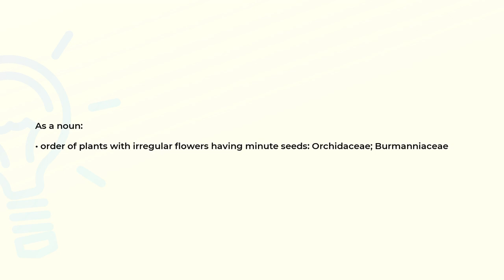What is the meaning of the word ORCHIDALES?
Definition and spelling of the word ORCHIDALES.

(00:00) Intro
(00:08) As a noun
(00:20) Spelling

As a noun (00:08):
• order of plants with irregular flowers having minute seeds: Orchidaceae; Burmanniaceae